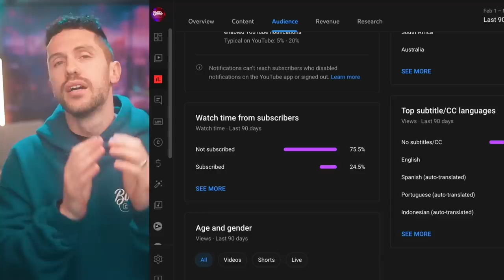Christian Rollo Tomassi REBUKES Ruslan FOR THIS